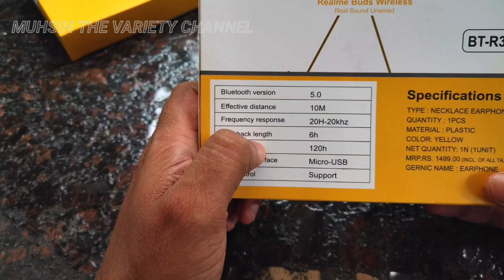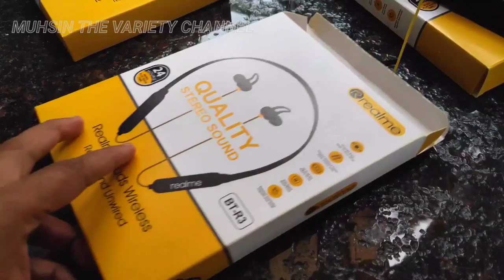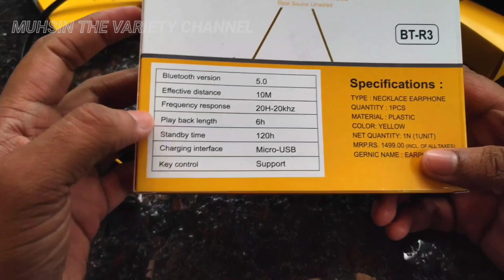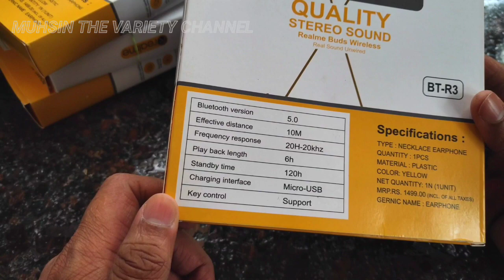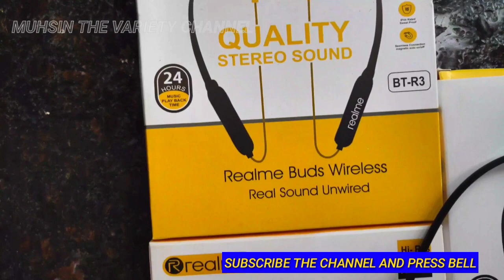tirur Kerala# Rs 299 Bluetooth NECKBAND.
Bluetooth neckband very Offer price 299 only.
good quality and looking, best sound and battery backup.

MALABAR MOBILE ACCESSORIES
GULF MARKET TIRUR